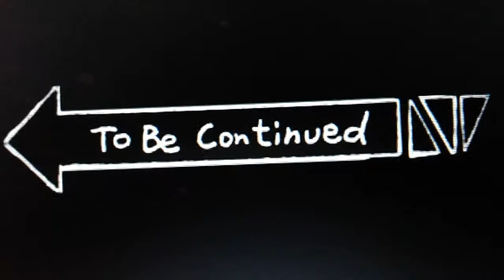NASCAR funniest: The Plan.